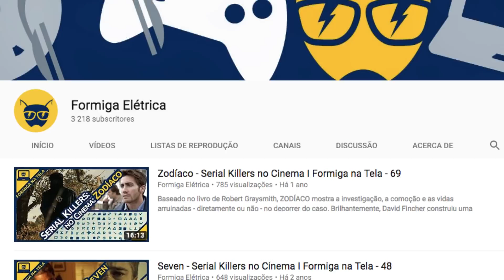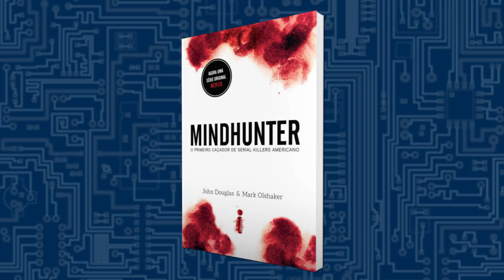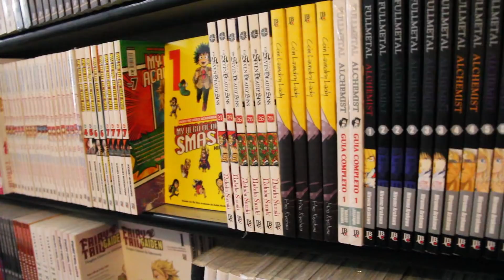Mindhunter | Formiga na Tela 159 - Formiga Elétrica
Ainda existe o que explorar dentro de narrativas que passeiam pelo mundo dos serial killers? A Netflix provou que sim, colocando Mindhunter no ar em 2017. Criada por Joe Penhall, os dez episódios da primeira temporada tiveram quatro deles dirigidos por ninguém menos que David Fincher. Uma escolha mais do que acertada, já que o competente e aclamado diretor já tem bastante experiência com o tema, graças a Seven e Zodíaco. A presença do cineasta nos dois primeiros episódios cria a atmosfera e o visual que definiram a série, ambientada na década de 1970.

O enfoque recai sobre um momento muito específico do FBI. Mindhunter é baseado no livro de John Douglas e Mark Olshaker, cobrindo os primórdios da ciência comportamental no órgão federal. Douglas, ele mesmo um perito em elaboração de perfis em casos de assassinatos em série, trouxe a história por trás da criação do novo departamento. O trabalho de Joe Penhall, ao levar isso para a TV, foi transformar em uma narrativa ficcional, ainda que povoada por personagens reais.

Não espere por um vilão que será perseguido pelos federais por toda temporada. A pegada em Mindhunter é, como seria de se esperar, a descoberta da psicologia destes seres humanos capazes de atrocidades. Não apenas eles, mas também o agentes que atuam como protagonistas. Cada um dos personagens é riquíssimo na sua composição, ajudado por um elenco bastante competente e afinado.

O adjetivo "cinematográfico" pode ser um clichê para definir uma série de TV, mas cabe perfeitamente aqui. Mindhunter agarra o espectador graças a uma atmosfera de desconhecido, um sentimento que os personagens compartilham conosco. Absolutamente refinada no texto e na técnica, é aquele tipo de série que faz o público aguardar ansiosamente pela próxima temporada.

Confira mais um episódio do videocast! Curta o vídeo, comente e compartilhe. Mande um email para o endereço no fim desta descrição.

Voltamos na próxima quarta. Até lá!

Mindhunter | Netflix Mindhunter | Mindhunter Netflix | Serie Mindhunter | Mindhunter serie